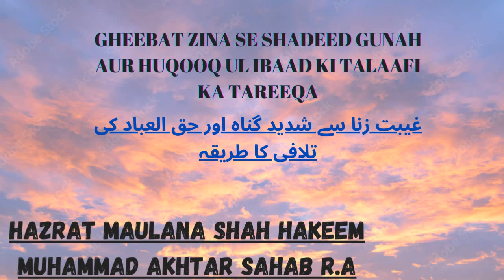Gheebat Ka Shadeed Gunah Aur Huqooq ul Ibaad Ki Talaafi Ka Tareeqa | Maulana Shah Hakeem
Gheebat Ka Shadeed Gunah Aur Huqooq ul Ibaad Ki Talaafi Ka Tareeqa | Hazrat Maulana Shah Hakeem Muhammad Akhtar Sahab R.A